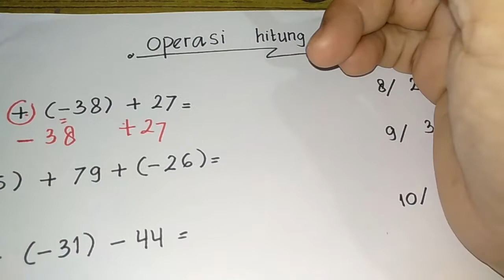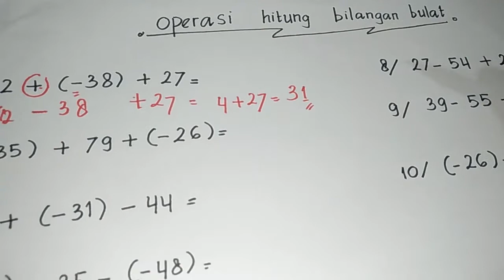penjumlahan negatif dan positif "Belajar Bilangan Bulat Dengan Mudah dan Cepat"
assalammualaikum. salam sehat dan tetap semangat. belajar.
video saya buat untuk mempermudah adik - adik  dalam mengerjakan tugas - tugas sekolah secara mandiri.

Menentukan FPB/KPK Mudah dan Cepat
Cara cepat Pembagian Dasar
Pembagian vs Perkalian
Penjumlahan dan Pengurangan
Trik Perkalian dasar Mudah dan Cepat
Pembagian Menyamping Dan Porogapit
Mengubah Desimal ke Pecahan, Persen dan Sebaliknya
Perkalian Pecahan Campuran Dasar
Luas Permukaan Bangun Ruang "JENIUS " kelas 6 ( part 1 )
Luas Permukaan Bangun Ruang "JENIUS " kelas 6 ( part 2 )
Luas Permukaan Bangun Ruang " JENIUS " kelas 6 ( part 3 )
Luas Permukaan Bangun Ruang " JENIUS " kelas 6 ( part 4 )
Luas Permukaan Bangun Ruang " JENIUS " kelas 6 ( part 5 )